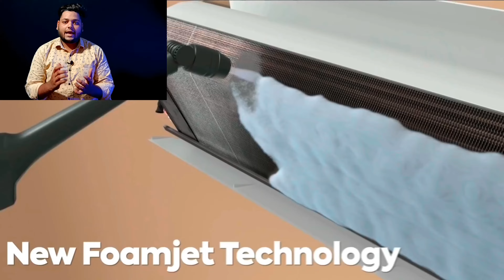Hitachi Inverter AC - Deep Cleaning Service: How to Do It Safely!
Deep clean service 🤯 Hitachi inverter AC !

ac service in hindi
how to service hitachi split ac at home
how to do split ac service
split ac ka filter kaise saaf kare
hitachi ac filter cleaning
hitachi split ac service at home
ghar par ac ki service kaise kare
news sapata
newssapata
tutorial
hitachi ac service at home
ghar par split ac ki service kaise kare
ac ka filter kaise saaf kare
hitachi ac not cooling
how to do hitachi split ac service at home
ghar par ac ki safai kaise kare
split ac service at home

Keep smiling ☺️☺️☺️